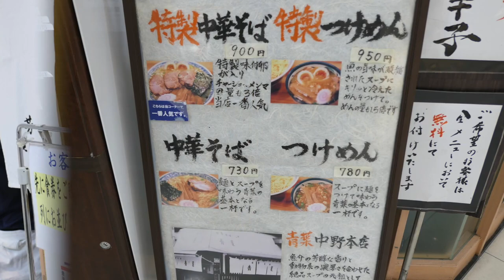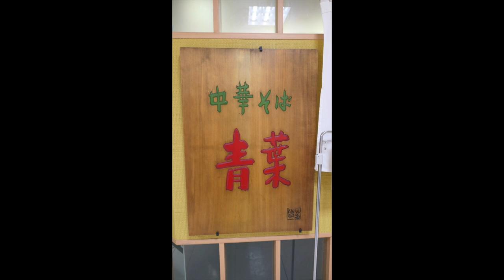中華そば青葉 名店の味を食す 【Rahmen】 ＃366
東武デパート地下１Fのある中華そば青葉に行って来ました。